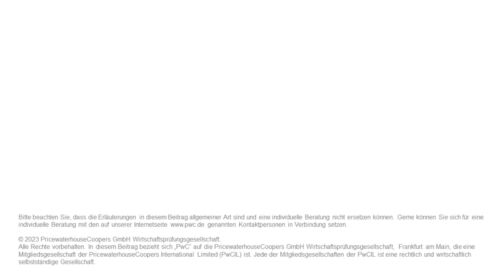Folge 42: Equity-Methode – aktuelle IASB-Diskussionen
Seit einiger Zeit befasst sich der IASB mit Anwendungsfragen der Equity-Methode nach IAS 28. Zwar ist bislang keine komplette Überarbeitung des Standards geplant, aber die Diskussionen des IASB umfassen verschiedene Fragestellungen zur grundlegenden Anwendung der Equity-Methode. Ulrike Schmitz-Renner und Anna Schäfer fassen die Überlegungen des IASB sowie die bislang noch vorläufig getroffenen Entscheidungen zusammen.

Weiterführende Informationen zum Thema haben wir in der Februar-Ausgabe unserer International Accounting News zusammengetragen

Weitere Webcasts der Reihe „PwC Accounting and Reporting Talks“ finden Sie